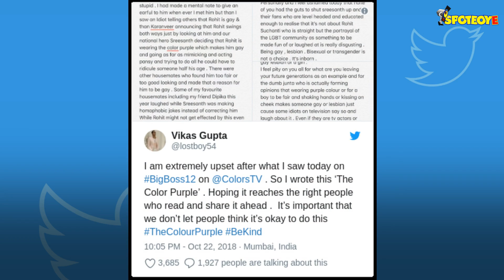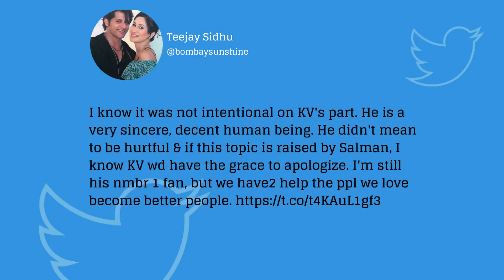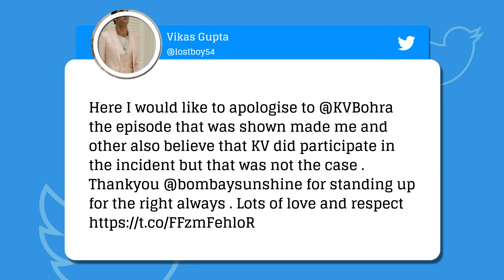Bigg Boss 12: Karanvir Bohra Did Not Mock Rohit Suchanti’s Sexuality; ‘Smart’ Edit Creates Confusion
Last week, Karanvir Bohra was in news as social media slammed him for making fun of Rohit Suchanti’s sexuality. His wife, Teejay Sidhu also condemned his act. However, Weekend Ka Vaar episode revealed what actually happened